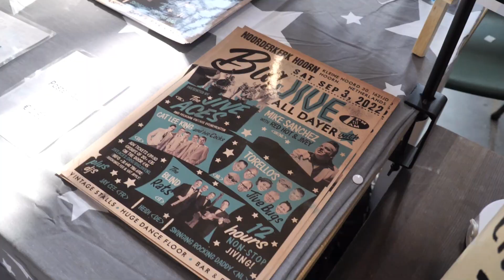Big Jive All Dayer 2022 - AFTERMOVIE of the First Edition in the Netherlands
Aftermovie of the Big Jive All Dayer 2022 - First Edition in The Netherlands! Recorded in the Noorderkerk Hoorn, September 3rd, 2022. That was a 12 hours Jive-danceparty with 5 bands, 3 DJ's, huge dancefloor and vintage market. The bands:
- The Jive Aces (UK) See more .
The DJ's: Jay Cee (FR), Heidi Neubauer (DE) and Swinging Rocking Daddy (NL)
Presented by The Jive Aces and Pelikaan Vintage Events.